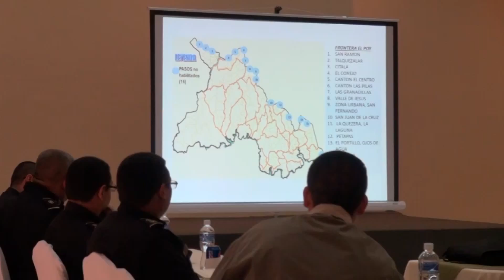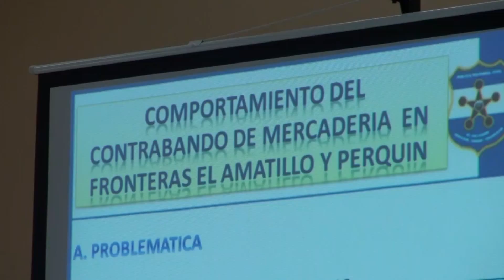Directores de Policía de Honduras y El Salvador acuerdan fortalecer coordinaciones de trabajo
Directores de Policía de Honduras y El Salvador

Los directores de Policía de El Salvador y Honduras acordaron reuniones periódicas de trabajo con los equipos técnicos para formular estrategias en materia de seguridad, que les permitan combatir delitos que se registran específicamente en la franja fronteriza que divide a las dos naciones. El acuerdo se logró luego de una reunión que sostuvieron ambos funcionarios en la ciudad de Nacahome en el departamento del Valle, de la vecina República de Honduras.